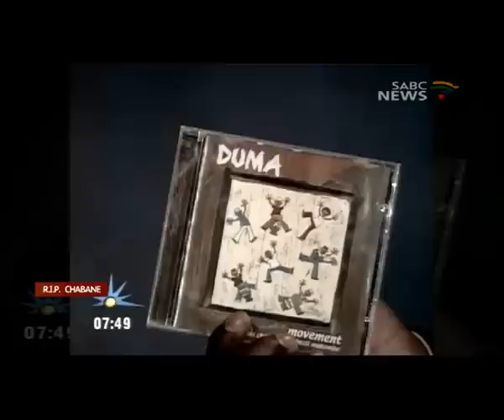Collins Chabane talking about music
The late Vuyo Mbuli interviewing the late Minister Public Service and Administration Collins Chabane on his music career...